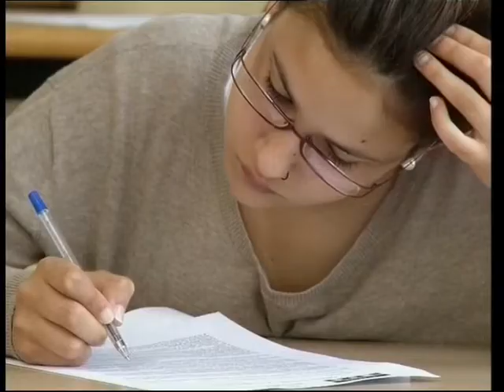BNG comparte preocupación por la Universidad con el rector Mato. (INFORMATIVOS)